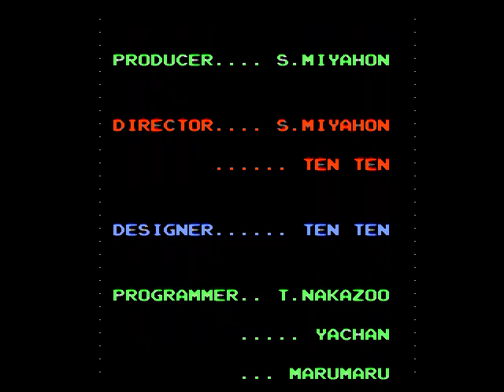Isle of the Winds Part 13